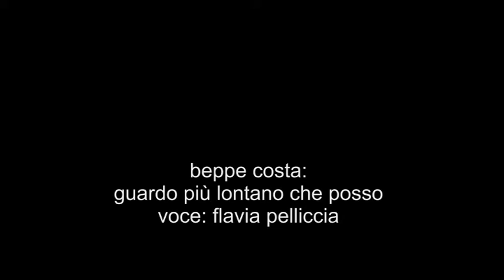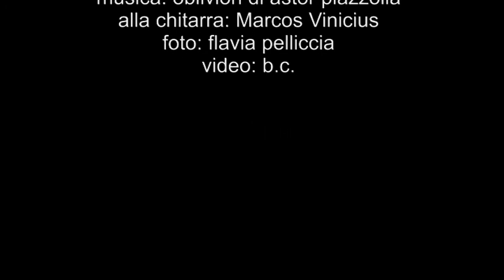beppe costa: guardo lontano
alla chitarra Marcos Vinicius